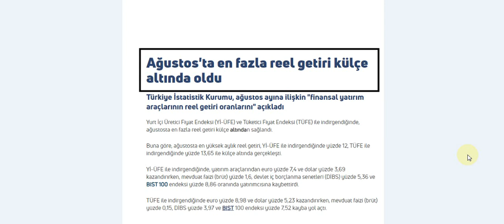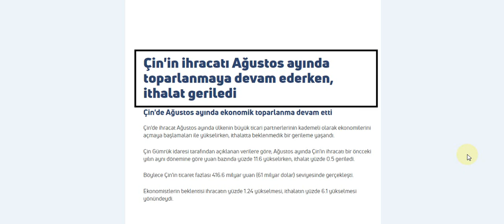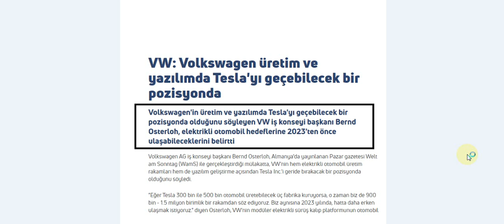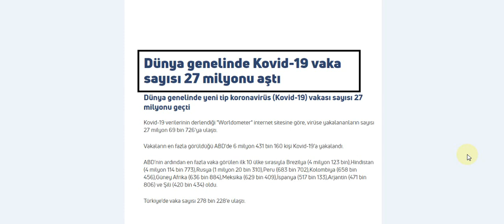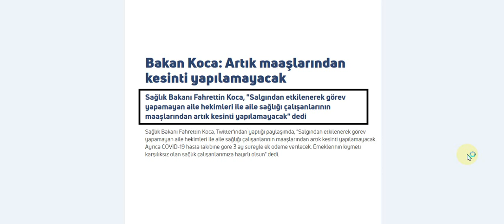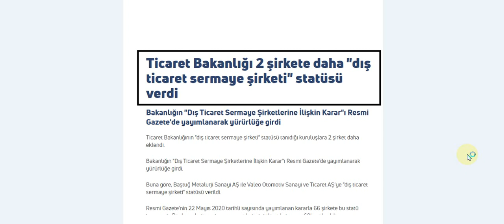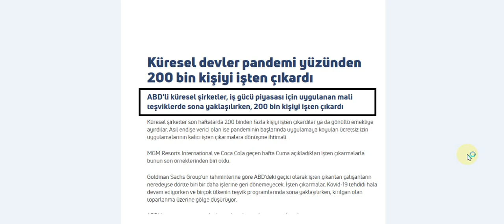07.09.2020 PAZARTESİ EKONOMİ HABERLERİ TÜRKİYE VE DÜNYA GÜNDEMİNİ YAKINDAN TAKİP ETMEK İSTEYENLER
BİTCOİN VE ALT COİN YATIRIMI YAPMANIN EN KOLAY YOLU
Merhaba arkadaşlar 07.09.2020 PAZARTESİ tarihli günlük Türkiye ve Dünya ekonomisini ilgilendiren haberleri sizinle paylaşıyorum haberleri ekonomi haberlerini mutlaka izleyin piyasalardan haberiniz olsun ve bilinçli bir şekilde yatırımlarınızı yapın.

-Güney Kore hükümeti 59 yıldır ilk kez 4. ek bütçeyi talep edecek
-Japonya yeni LDP liderinin seçilmesi sonrasında erken seçime gidebilir
-Binlerce çalışan kadına "finansal okuryazarlık" eğitimi
-Otomotiv sektöründen Ağustos ayında 1.5 milyar dolarlık ihracat
-Gayrettepe-İstanbul Havalimanı metrosunda ilk tren raylara indi
-Dünya genelinde Kovid-19 vaka sayısı 27 milyonu aştı
-Eylül ayı burs ve kredi ödemeleri başladı
-Trump pandemi programından kalan 300 milyar doları halka dağıtmak istiyor
-100 milyon liralık Bilişim Vadisi Girişim Sermayesi Yatırım Fonu kuruldu
-Cumhurbaşkanı Erdoğan: Tüm yurtta salgın tedbirlerine uyulmuyor
-Danimarkalı regülatör emeklilik fonlarını uyardı: Uzun vadeye odaklanın
-Hava yoluyla Ağustos'ta yaklaşık 9.6 milyon yolcu taşındı
-Madende 99 saha ihale edilecek
-Powell: İşsizlik oranı beklenenden iyi ancak toparlanma uzun zaman alabilir
-Kosova ile Sırbistan, ekonomik normalleşme anlaşmasına imza attı
-BDDK tüketici kredilerinde genel vade sınırını 60 aydan 36 aya indirdi
-AB'den serbest dolaşıma yönelik ortak kriter teklifi
-THY, teknoloji şirketi kuruyor
-Erdoğan:Önümüzdeki ilk seçim 2023'te
-ABD tarım dışı istihdam beklenenin hafif üstünde arttı
-Sermaye piyasalarının yeni başkanı Eraslan
-Reel efektif döviz kuru 63.71'e düştü
-İngiltere "anlaşmasız" Brexit'e hazırlanıyor
-Çin'in ihracatı Ağustos ayında toparlanmaya devam ederken, ithalat geriledi
-Trump'tan Suudi Arabistan'a "Körfez ülkeleri ile müzakere" çağrısı